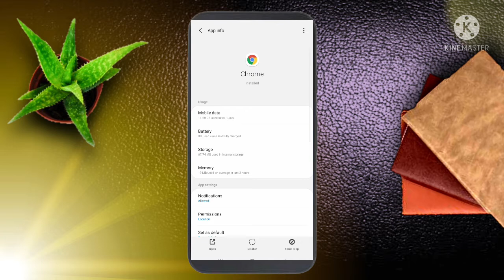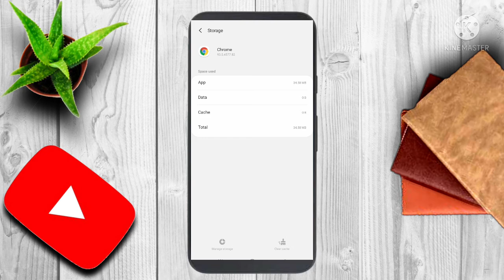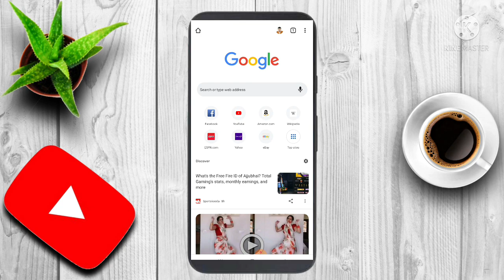chrome may gmail kaise change kore ? how to change chrome gmail account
1. custom notification ringtone kaise set kore 👇👇👇❤❤❤

LIKE KAR DO VIDEO KO

FIRSE VIDEO DEKHNE JORUR ANA